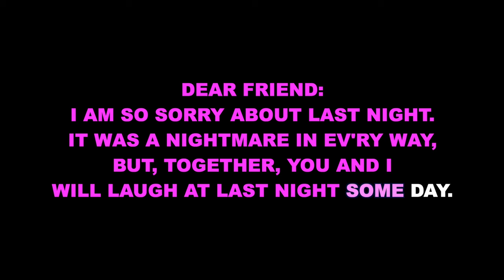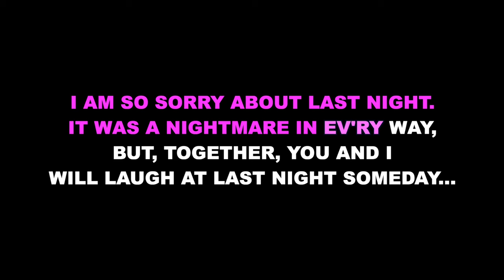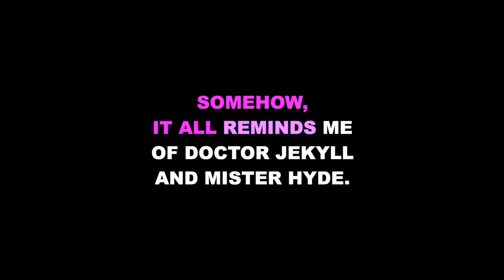"Vanilla Ice Cream" from She Loves Me - Karaoke Track with Lyrics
This is a karaoke track for "Vanilla Ice Cream" from SHE LOVES ME. It features the complete orchestral accompaniment and rolls the lyrics on the screen so that you can enjoy singing along!

Starting Key: G Major

Lyrics by Sheldon Harnick

Orchestrations by Don Walker, Frank Matosich, Jr., and Larry Hochman

“Vanilla Ice Cream” performed on Broadway by actors including Barbara Cook, Judy Kuhn, and Laura Benanti.